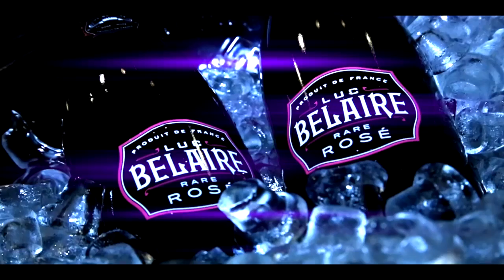Fat Trel - Gleesh Made It (Official Video)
Fat Trel - Gleesh Made It (Official music Video)
Drake - We Made It ft. Soulja Boy